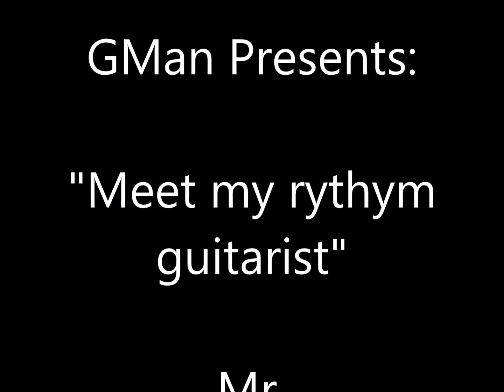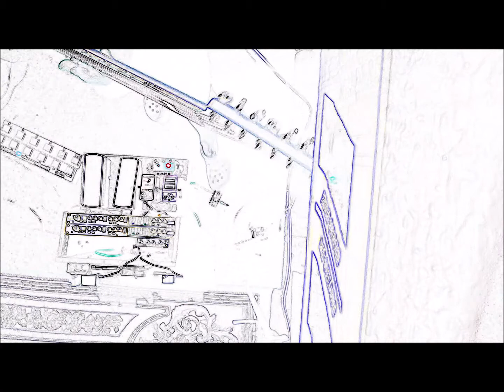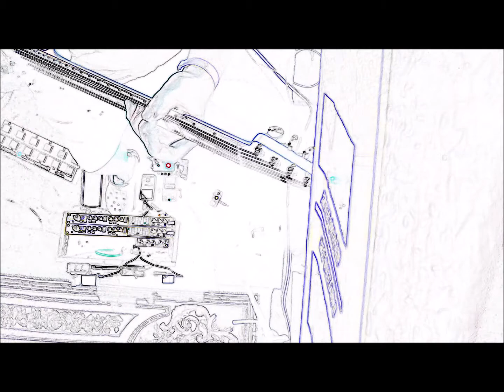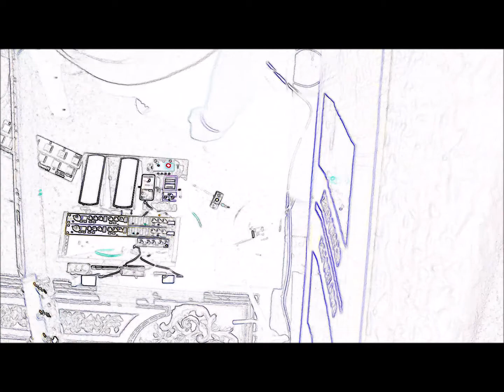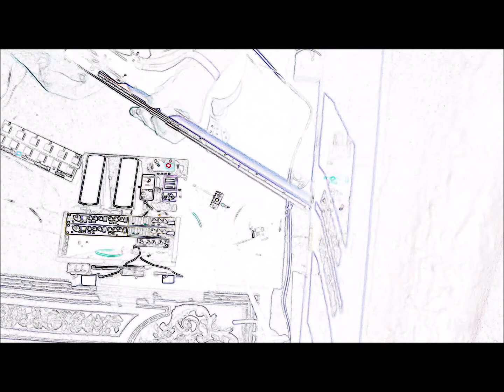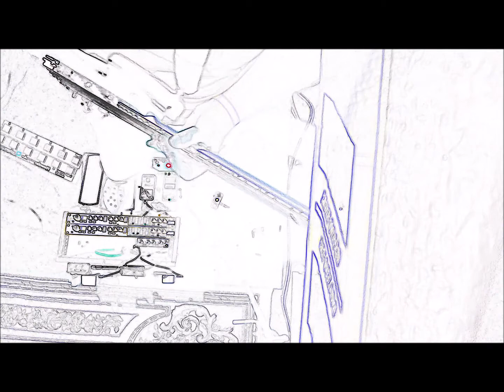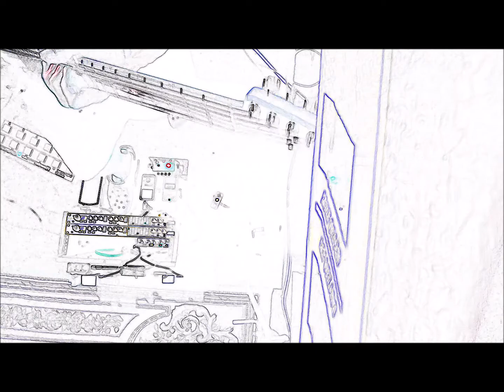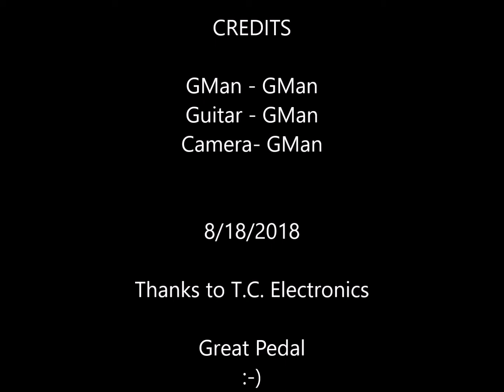Meet My Rhythm Guitarist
Meet my new rhythm guitarist!
Mr. T.C. Ditto Looper

Great pedal - right out of the box - literally first time using it.

T.C. Electronics Ditto Looper Pedal

Simple, clear, many possibilities.

I only did a short loop just to check it out but it has up to 5 minutes loop time with unlimited overdubs.